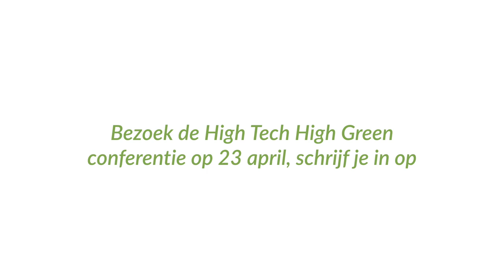Hightech Highgreen - Piet Machielsen & Carlos Faes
Landschapslaboratorium Hightech Highgreen, onderdeel van Landschapstriënnale 2021, verkent hoe door samenwerking in ontwikkeling van het landschap ook het economisch vestigingsklimaat verbeterd kan worden in de Groene Corridor. Paul Gerretsen gaat in gesprek met ondernemers, overheden en maatschappelijke organisaties. Dit fragment is een trailer van de video Hightech Highgreen (20 min). Zie